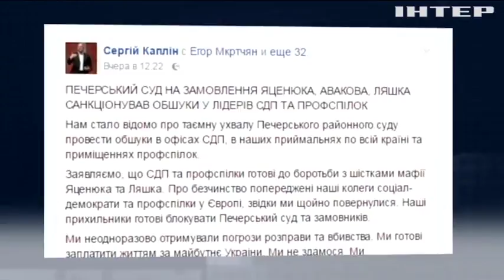Каплин назвал заказчиков преследований его соратников